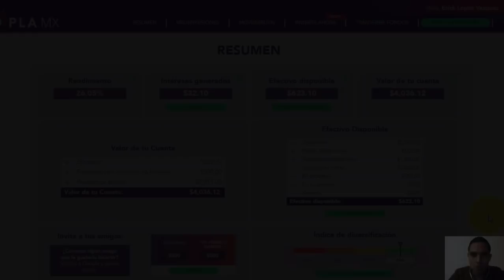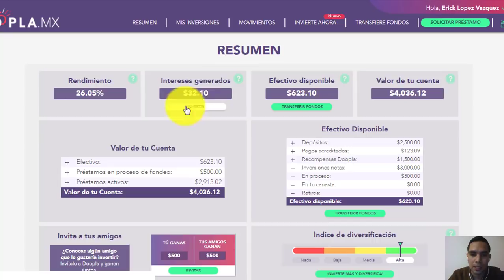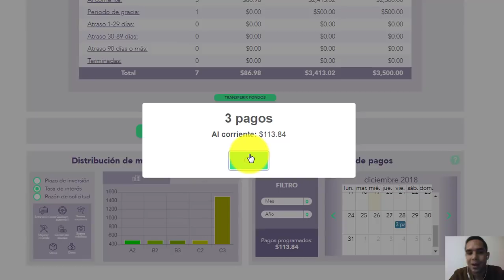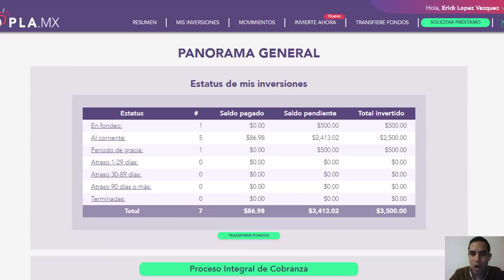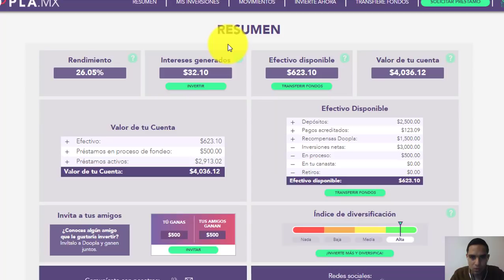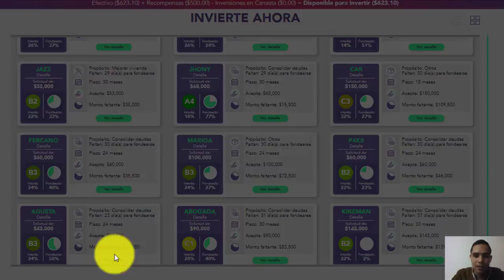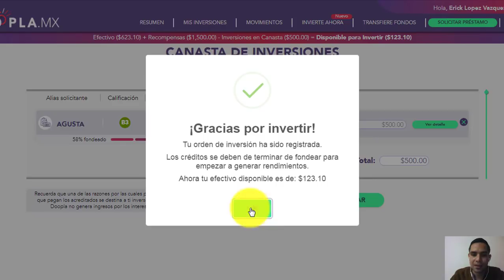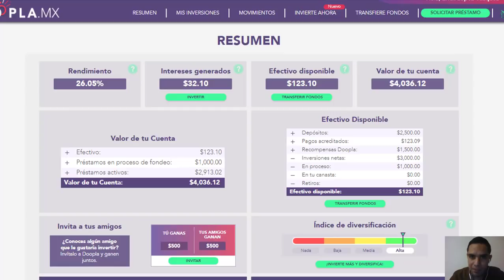Como ganar Dinero Invirtiendo en Doopla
Te comparto como sigo ganando dinero con Doopla, plataforma Crowdfunding Peer to Peer lending osea de prestamos de persona a persona. Te comparto el enlace por si quieres utilizarla.

Quieres aprender a invertir en Bitcoins, te comparto mi libro:

COMPRA DE BITCOINS MEXICO